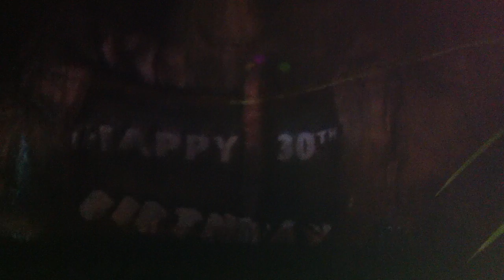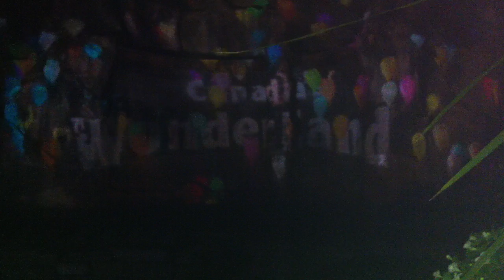Starlight Spectacular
Taken at Canada's Wonderland on Augaust 31, 2011 with Chantel (Telly), and Matthew (MJ Siebolt)